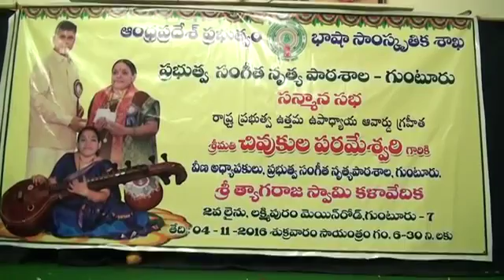శ్రీమతి చివుకుల పరమేశ్వరి గారి కచేరి తదనంతరం సన్మాన సభ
ఈ సంవత్సరపు ఉత్తమ ఉపాధ్యాయ గ్రహీత శ్రీమతి చివుకుల పరమేశ్వరి గారి సన్మాన సభ. ప్రభుత్వ  సంగీత నృత్య  పాఠశాల, గుంటూరు వారు చేసినది.మొదట శ్రీమతి చివుకుల పరమేశ్వరి గారి వీణ విభావరి ఆ తరువాత సన్మాన సభ.